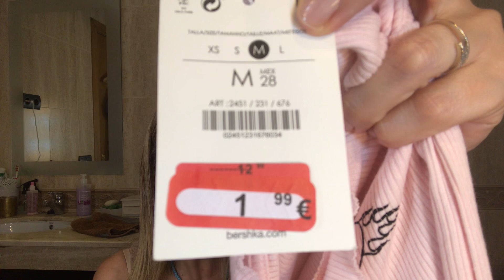Haul Rebajas Bershka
Os dejo unas compras de ayer en Bershka!
Perdonad que no me va el ordenador donde normalmente edito.
Muakss